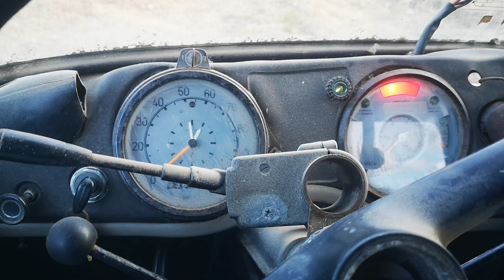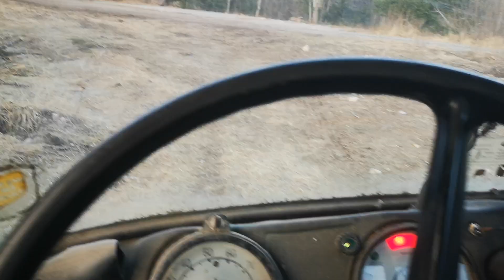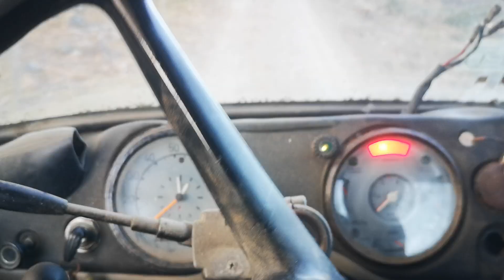Just moggin' (Unimog 406)